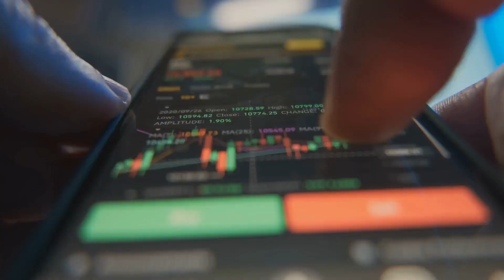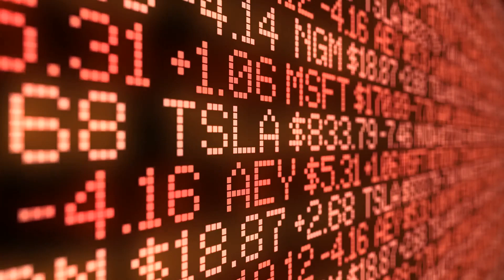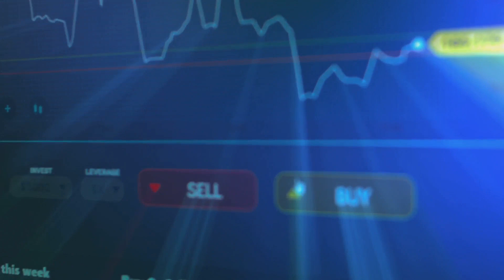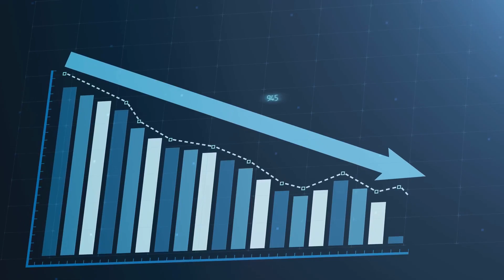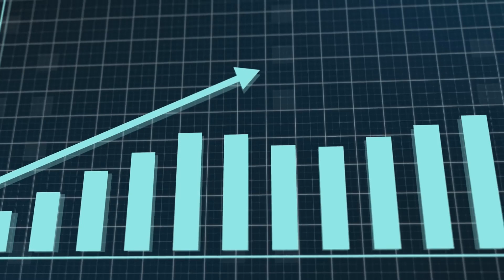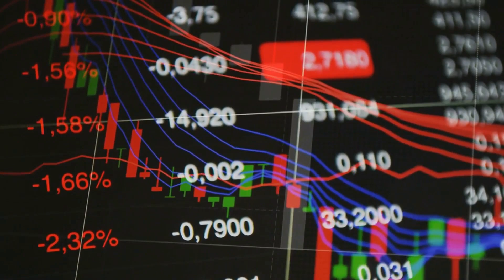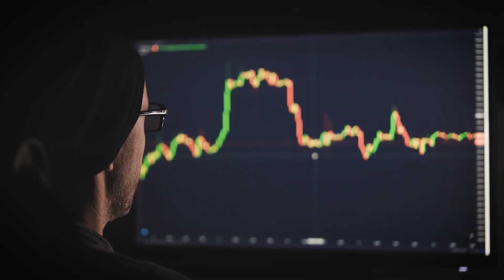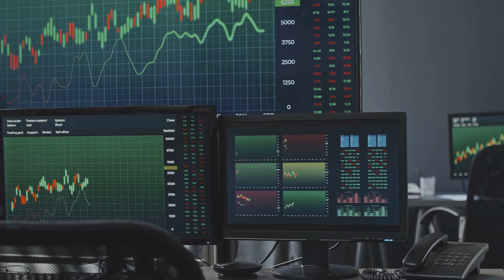Meme Stocks Meltdown: GameStop's Rollercoaster Week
In this video, we dive deep into the wild ride of GameStop's stock over the past week. From its meteoric rise to its dramatic fall, we'll cover everything you need to know about this meme stock phenomenon. 🌟

🔥 What You'll Learn in This Video:

📅 A day-by-day breakdown of GameStop's stock movements last week.
📈 The key events that fueled the rise of GameStop's stock.
💥 The reasons behind the sudden crash.
🧐 Insights from market analysts and experts.
💬 Reactions from the Reddit community and WallStreetBets.
🔔 Why Watch?
If you're curious about the stock market, meme stocks, or the GameStop saga, this video is for you! We'll provide a comprehensive and entertaining analysis of the factors that drove GameStop's stock to new heights and then brought it back down.